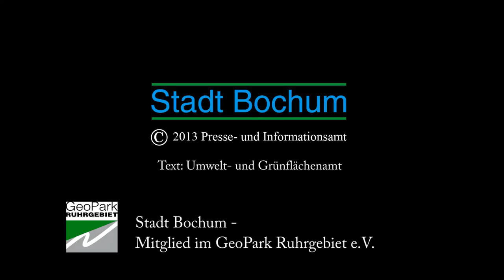Geologischer Garten in Bochum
Der Geologische Garten in Bochum ist einer der wenigen Standorte im Ruhrgebiet, die einen guten Einblick in den im Ruhrgebiet typischen geologischen Aufbau des Steinkohlen- und Deckgebirges geben. Er ist etwa 1,6 Hektar groß.